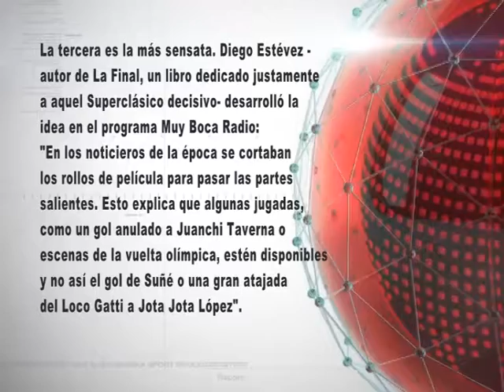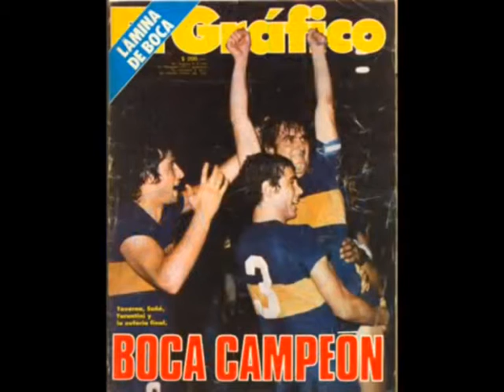SUPERCOPA ARGENTINA LA PERDIDA DEL REGISTRO DEL GOL DE SUÑE